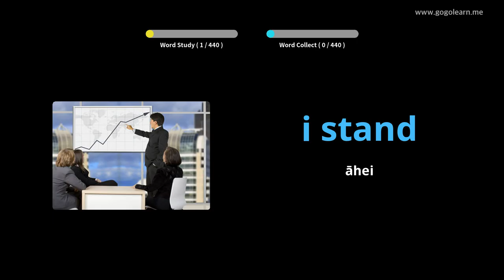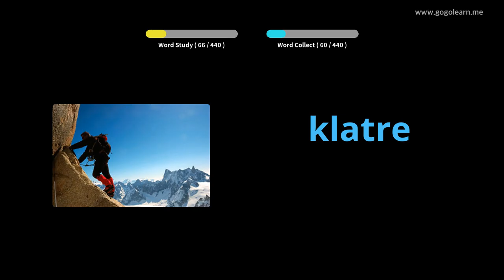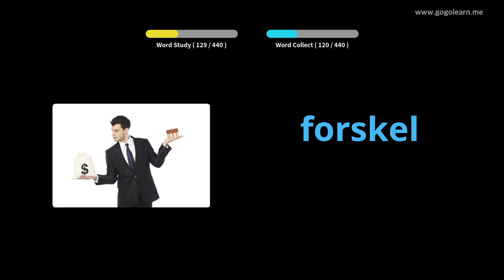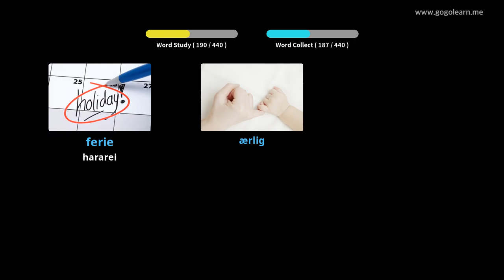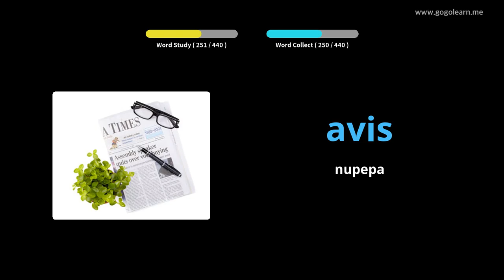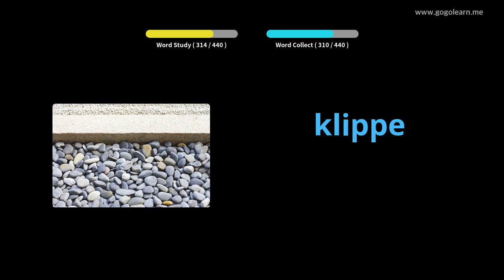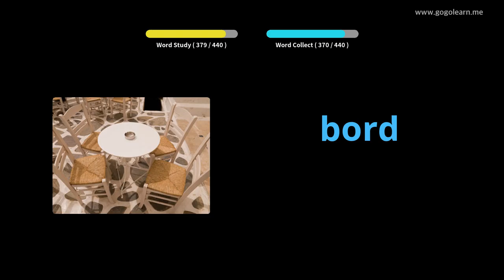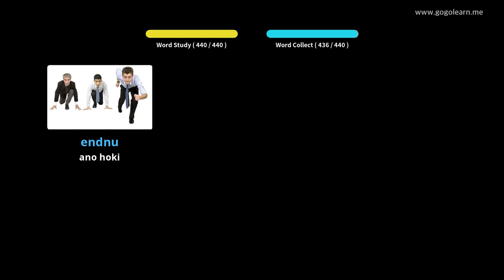Ko te kura tuatahi a Pokapu Pakeha |Golearn